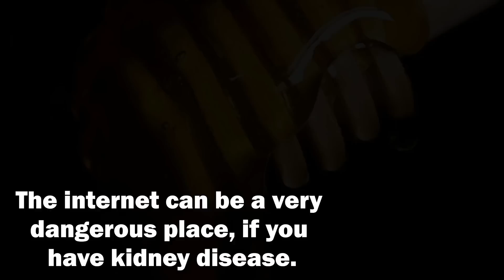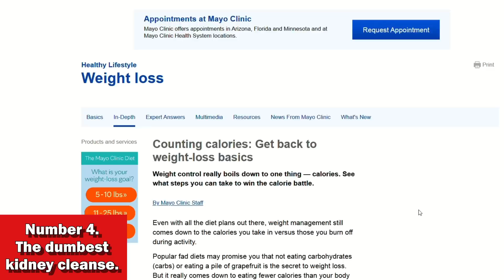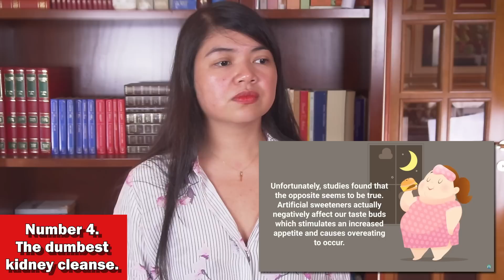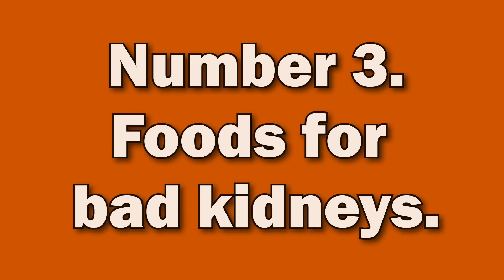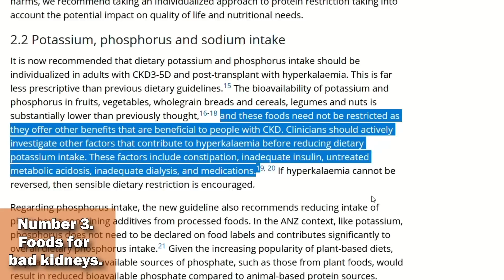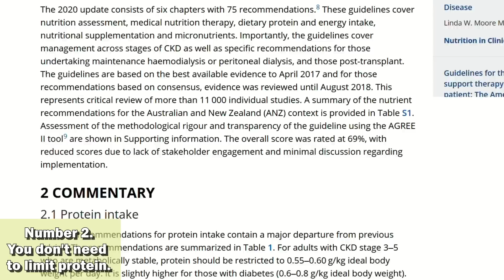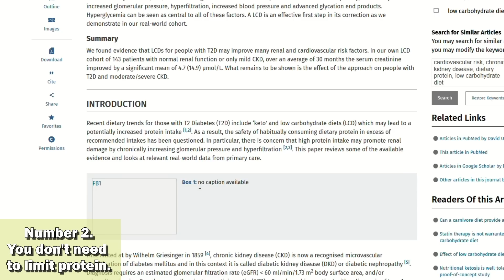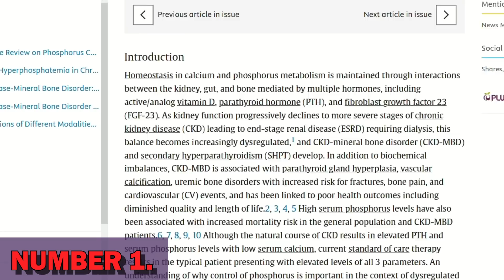Kidney Expert Exposes Worst Internet Advice - Are Cleanses Dangerous?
TIMESTAMPS
Intro - 00:00
Why disinformation is incredibly dangerous for people with CKD. - 00:15
Number 4. The worst kidney cleanse. -  01:31
Number 3. Foods for bad kidneys. - 07:02
Number 2. You don't need to limit protein. - 11:37
Number 1. - 15:24
End, thank you for watching! - 16:02